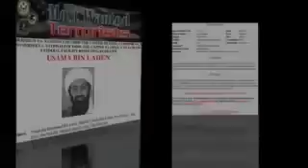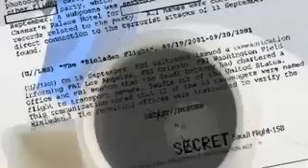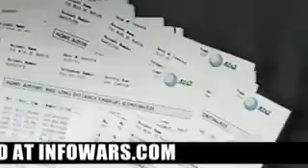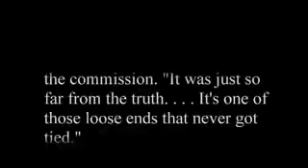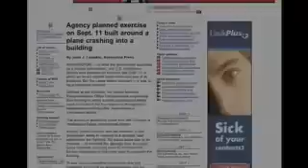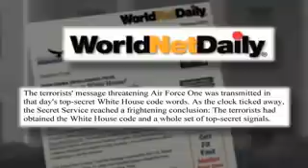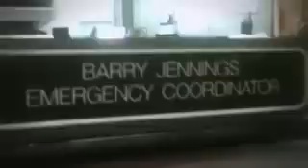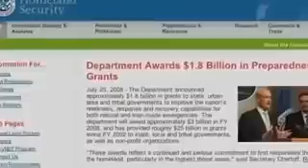Erdichtete Feinde (deutsch synchronisiert)